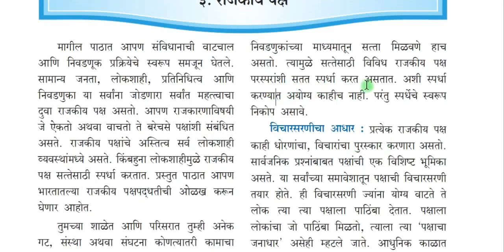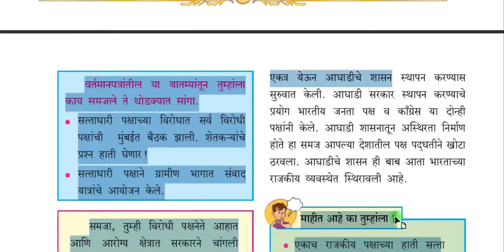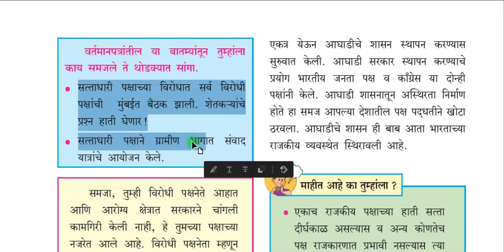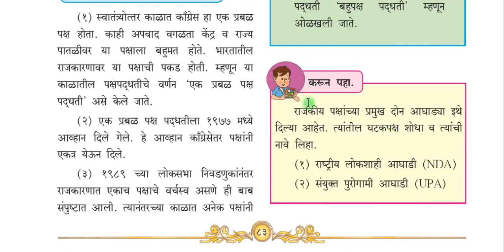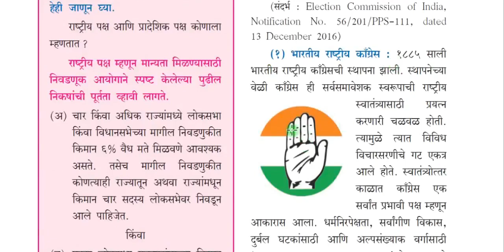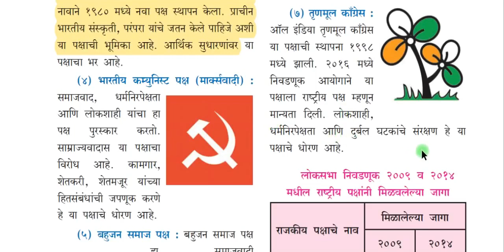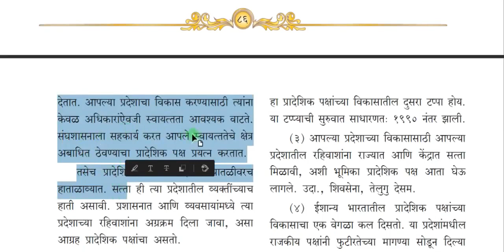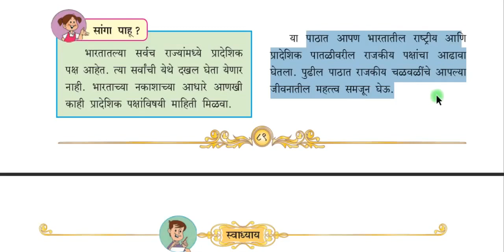10TH CIVICS CHAPTER 3 || राजकीय पक्ष || MARATHI | FULL CHAPTER | STATE BOARD